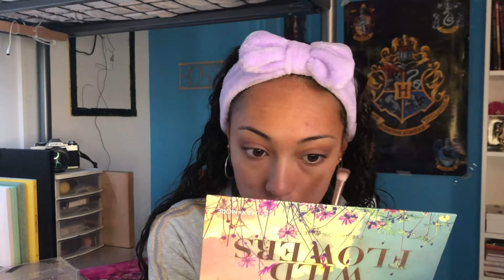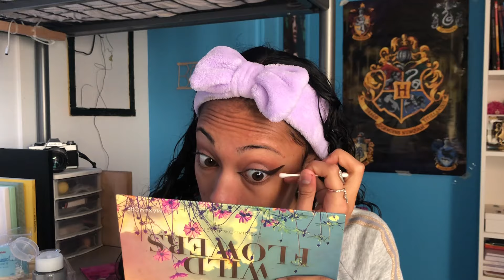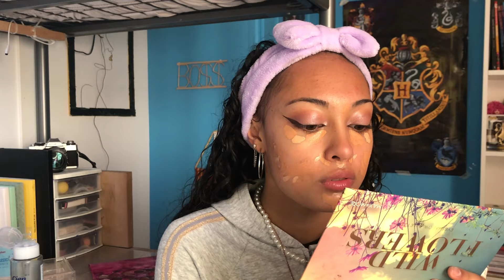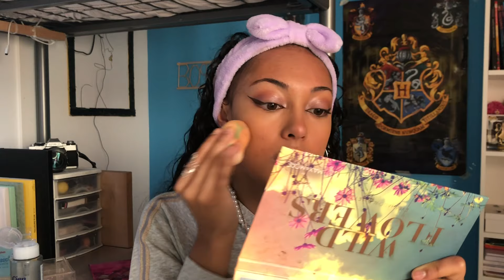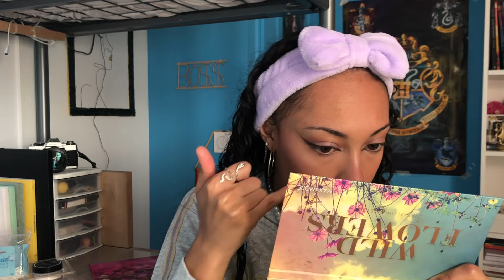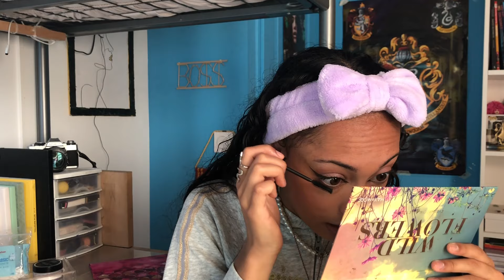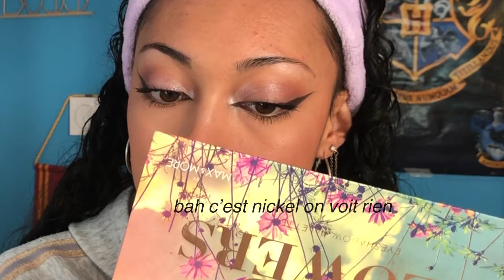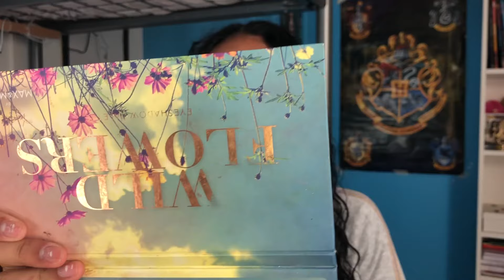GRWM pour aller en cours (on se prépare ensemble) 🎀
Welcome guys !

How are you doing ? Perso, ça va je suis contente de revenir sur YouTube omg j'espère que ça va durer 😭 Bref, j'espère que ça vous plaira, bon visionnage 🥰

Ce que j'utilise pour faire mes vidéos :

Le logiciel de montage : 💻  IMovie (sur Mac)
Le site pour faire pour mes miniatures, templates,. : Canva
Pour filmer j'utilise le téléphone : 🎥  IPhone 8

4328 abonnés quand je sors cette vidéo !

Mon insta : nonos_world.ytb
Mon tiktok : nonosworld.ytb

Si tu lis jusqu'ici, commente avec un emoji noir 🖤🐈‍⬛♠️

Je m'appelle Noémie, j'ai 17 ans et j'aime YouTube, lire, Netflix etc...